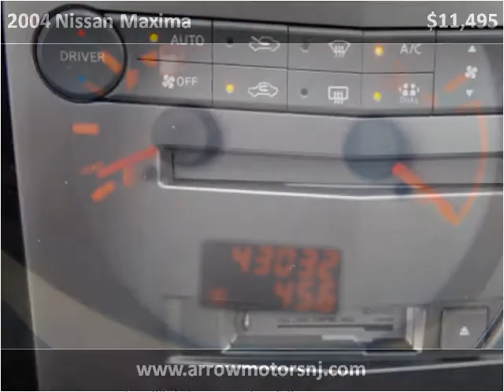2004 Nissan Maxima Used Cars Linden NJ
This 2004 Nissan Maxima is available from Arrow Motors.